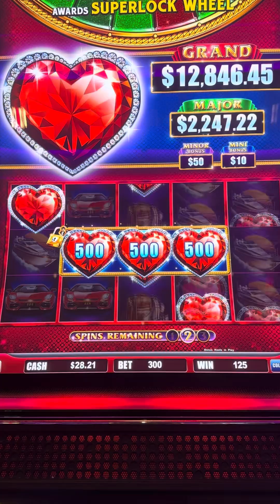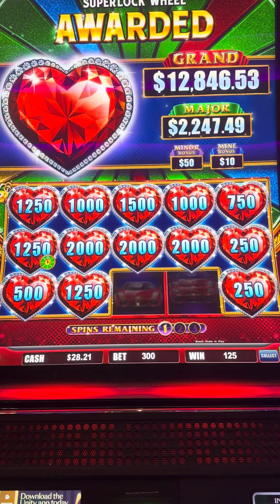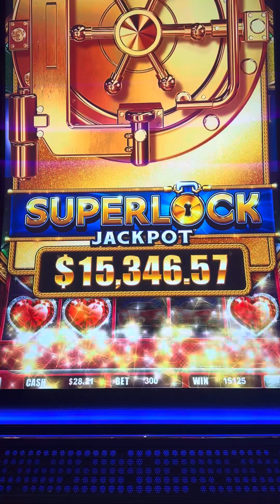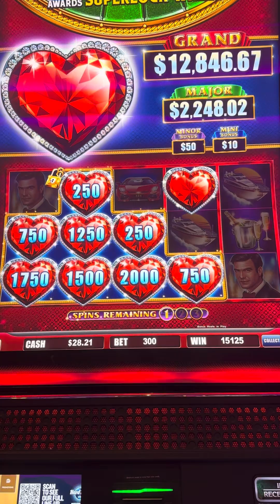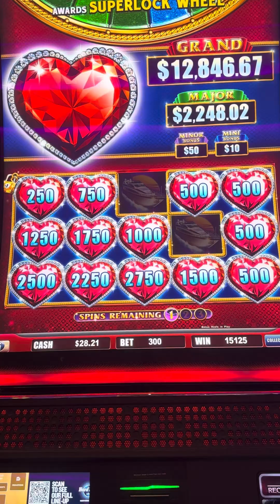I DID IT 🪣OFF $60 🥹SUPER LOCK LOCK IT LINK 💥 $3 BET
Hello 👋

I’m Gary former slot technician and slot attendant who paid over $1,000,000 in lifetime jackpots while working in the industry…

I’ve used my knowledge of the industry to score big in the world of slots, comps, and years of free nights in Vegas…

I tend to play some of the newest titles on the casino floor as well as some classics….

If you really love what I am doing please Share me with your friends….

I’m forever grateful for all the support on YouTube you are all amazing!!!